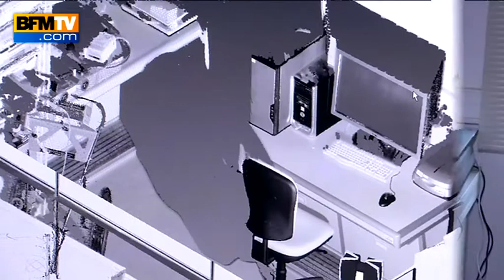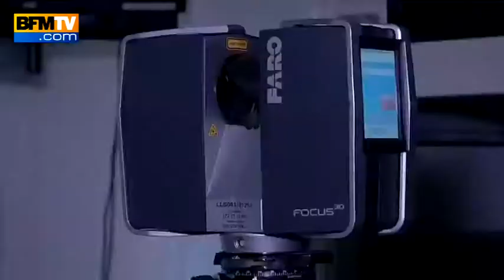Un appareil reconstitue les scènes de crime en 3D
Claude Guéant était en déplacement à l'Institut de recherche criminelle de la gendarmerie nationale à Rosny-Sous-Bois. Au programme de la visite : les derniers équipements technologiques comme un appareil unique en France qui permet de reconstituer des scènes de crime en 3D.